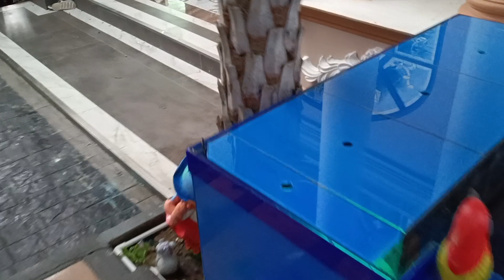Oil สาย 3 - งานติดตั้งกรองบนน้ำตก ขนาด 48 20 20 พร้อมวัสดุกรองและ UV รวมเซอร์วิสวาล์วครบ Set 3